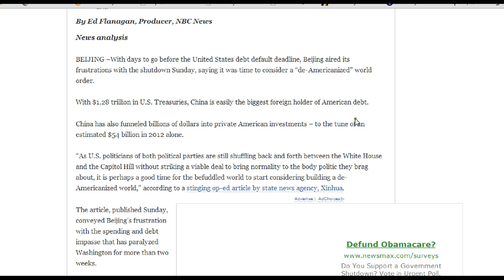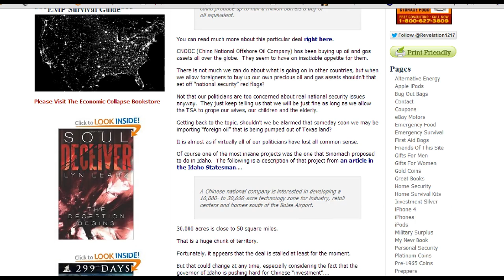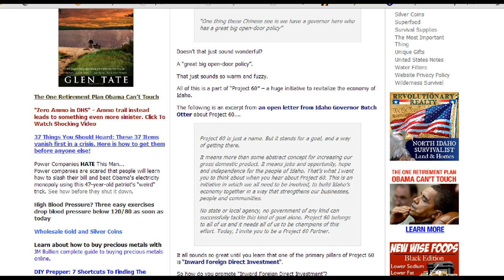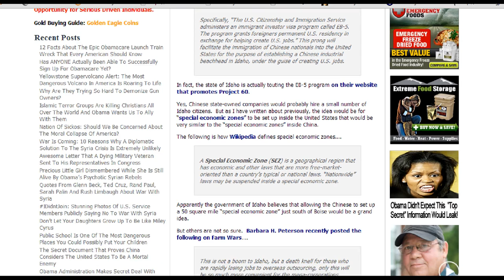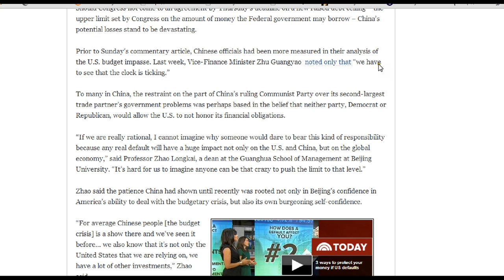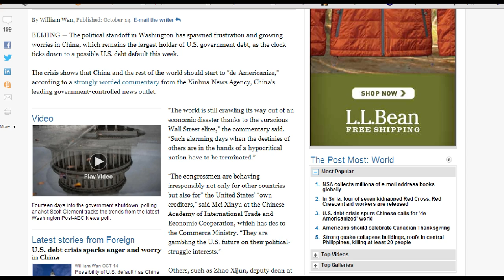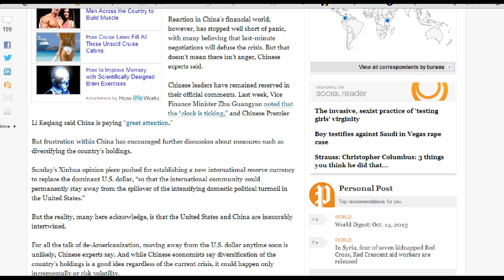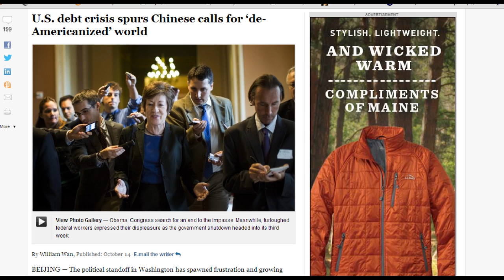U.S. debt crisis spurs Chinese calls for 'de-Americanized' World Order!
Jude 1
3 Beloved, when I gave all diligence to write unto you of the common salvation, it was needful for me to write unto you, and exhort you that ye should earnestly contend for the faith which was once delivered unto the saints.
4 For there are certain men crept in unawares, who were before of old ordained to this condemnation, ungodly men, turning the grace of our God into lasciviousness, and denying the only Lord God, and our Lord Jesus Christ.

1. No man or woman, in or out of government shall initiate force, threat of force or fraud against my life and property and, any and all contracts I'm a party to, not giving full disclosure to me, whether signed by me or not are void at my discretion.

2. I may use force in self-defense against anyone that violates Law 1.

3. There shall be no exceptions to Laws 1 and 2